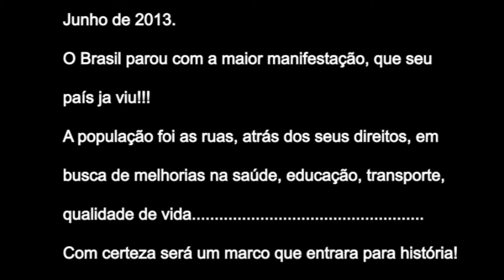Turcodesigner - Manifestação Brasileira de 2013 [Official MUSIC vídeo ]